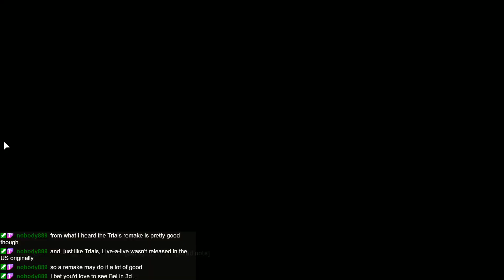Mafia Definitive Edition - Electric Chair Teddy Easter Egg